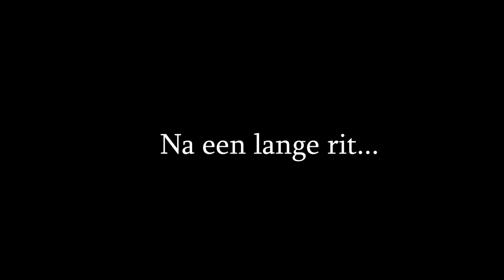Onderweg naar Indoor Brabant met de paarden * Hart voor Paarden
we zijn onderweg!

Ook post sturen? Dat kan naar:
Postbus 2024
3140BA MAASSLUIS

Kijk de nieuwe weekvlog!: "Weekvlog 7 december 2019"